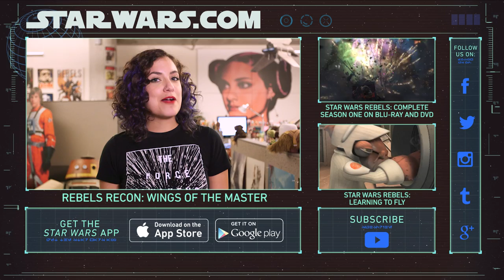Old Friends - Blood Sisters Preview | Star Wars Rebels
In this clip from the Star Wars Rebels episode “Blood Sisters,” Sabine and a mysterious bounty hunter named Ketsu discuss the past…and what will happen in the present.